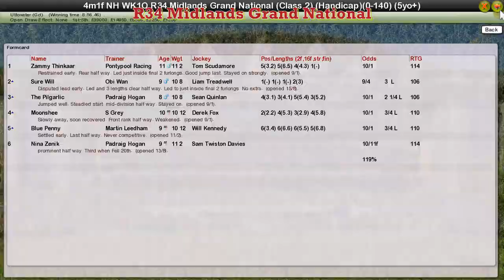NH WK10 R34 Midlands Grand National